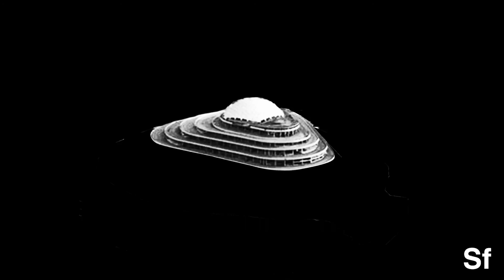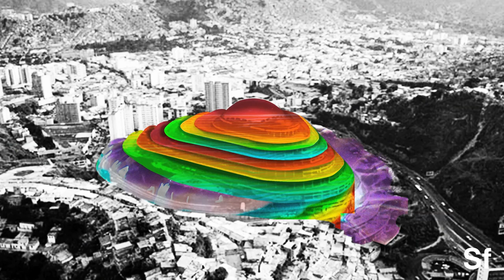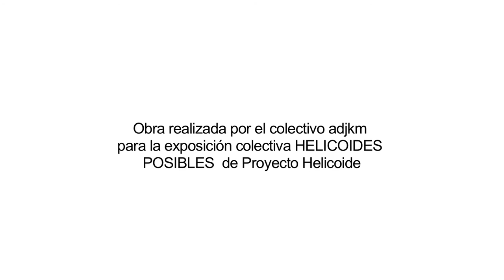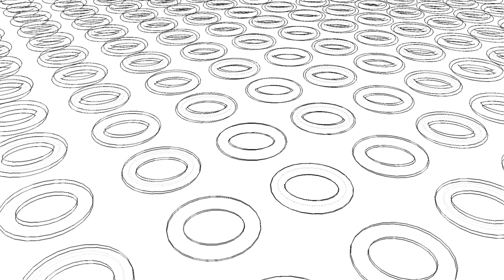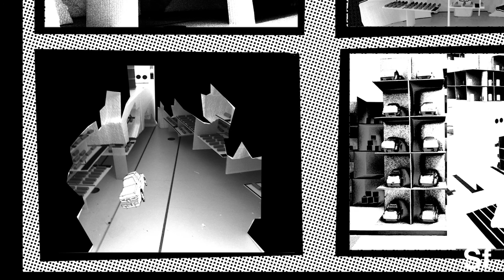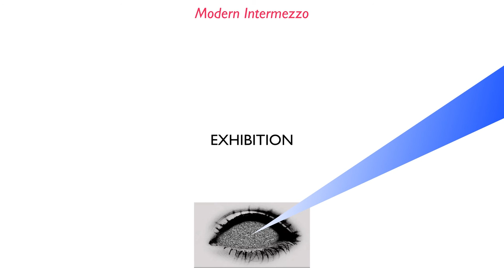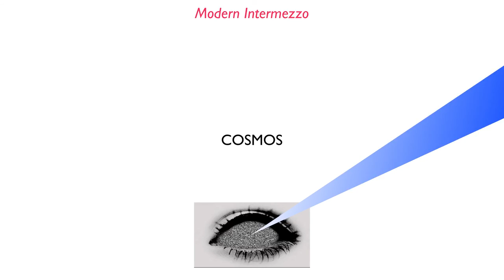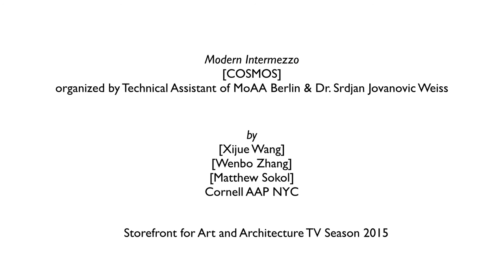A Little Fawn Final [SFTV: S02 E06]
August 11: A Little Fawn [SFTV S02 E06]
By Brean Bush, Charles Harris, Jonathan Reynolds
Project Support: Aaron Jones and Wesley Taylor of Talking Dolls Studio

“A Little Fawn” situates experimental architecture within the trope of “American Children’s Program.” This work is in an effort to stoke alternative urban discourse and reveal latent conflicts between televised media, the city, and children. The work is meant to be widely accessible and is therefore crafted from the perspective of a young child. Traditional program realms of cartoon and skit will layer different scales and media, and then leverage them into scenes, sets, stages, and backdrops.

Brean Bush is a graduate student based in Detroit, Michigan. Brean is currently studying architecture at Lawrence Technological University and working professionally at JPRA Architects.  Recent projects include partnership with the Downtown Youth Boxing Gym of Detroit and varied hospitality work, both which strive to impact communities through collaboration.

Charles Harris is a graduate student based in the Detroit Metro area. Charlie studies architecture at Lawrence Technological University and is working professionally at Rogvoy Architects. Recent projects include Pioneer Material Renewal in Detroit as well as various retail projects.  Charlie aims to balance creative ambition with technical prowess through applied architectural research.

Jonathan Reynolds is a graduate student based in the Detroit metro area.  Jonathan studies architecture and project management at Lawrence Technological University and also works as a teaching assistant and a manager for Roncelli, Inc. Recent projects include collaboration with former Acts 29 Fellowship of Hamtramck and the Downtown Youth Boxing Gym of Detroit. Jonathan aims to develop architecture which is interactive and meaningful at varied scales.

Aaron Jones and Wesley Taylor are an interdisciplinary design partnership based in Detroit, Michigan. They operate as the Talking Dolls studio and also teach various design coursework within Lawrence Technological University’s College of Architecture and Design. Their work aims to prompt alternative urban discourse and empower positive change at varied scales. This work manifests as pop-up structures, comic books, performance art, and critical writing – all of which exhibits internationally.

“Topografía inversa/Reverse Topography”
by adjkm for PROYECTO HELICOIDE (Caracas,2014)

A sculpted hill-turned-spiral mall-turned modern ruin, El Helicoide de la Roca Tarpeya has been one of Caracas, Venezuela’s most symptomatic urban challenges. After its construction was halted in 1961, all attempts to make this unfinished building into a cultural or commercial center have consistently failed. Its only real uses were a three-year occupation by ten thousand homeless people (1979 to 1982) and the thirty-year takeover by the Venezuelan intelligence police from 1985 to date.

“Topografía inversa” illustrates El Helicoide’s strange history and surreal condition in a ludic juxtaposition of potential Helicoides from the ice ages to contemporary Asia, displaying all sorts of utopian and dystopian fantasies along the way. The video was created for PROYECTO HELICOIDE’S 2014 exhibition “Helicoides posibles: visiones fantásticas” (Centro Cultural Chacao, Caracas).

adjkm is an architecture collective based in Caracas.

Founded in 2010 by Khristian Ceballos, Alejandro Méndez, Mawari Núñez and Daniel Otero, it is dedicated to research, communication and experimentation on contemporary issues. adjkm won the first place in the Caracas Symphony Complex competition (2010), and several honorable mentions, including the Central Bank of Venezuela Headquarters in Guayana (2015).

PROYECTO HELICOIDE is a non-profit organization dedicated to rescuing the memory of El Helicoide de la Roca Tarpeya, a semi-abandoned modern building in Caracas, Venezuela. Founded in 2013 by cultural historian Celeste Olalquiaga (Megalopolis, 1992, The Artificial Kingdom, 1998), PROYECTO HELICOIDE organizes exhibitions and talks and is currently preparing a book on El Helicoide. It is based in Caracas and New York City.

Modern Intermezzo
By Dr. Srdjan Jovanovic Weiss & Technical Assistant

“Modern Intermezzo” are short broadcasted discussions about art and architecture of the Museum of Modern Art and the exhibitions of American art that traveled through Europe in the 1950s organized by its International Program. The focus of Modern Intermezzos will be on several anecdotes of modern art with architectural settings through modern history worldwide and what do they mean to us today on web TV. We will assess anecdotal frictions between architectural settings and art collected by Technical Assistant of MoAA and their role in the age of web TV and WWW.